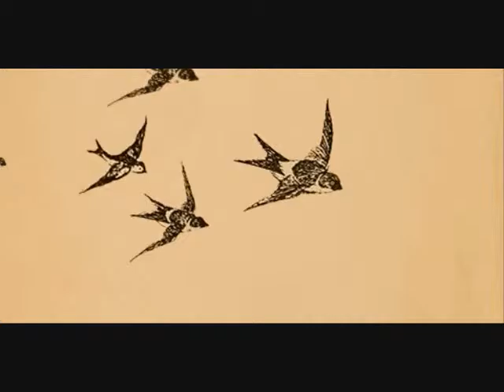竜 の 天空 音楽が 眠く風雪ながれ旅 長山洋子 く音楽•♪♫♥竜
竜 の 天 空

生活中的自己 不堪回首 筆隨意走 龍行闊步豪情逸 心不由我

悲不已我 生命無常 學會讓捨得的和捨不得的 都隨緣 生活告訴

我 害人之心不可有 但防人之心一定不能無 生活讓我知道 日久

不一定生情 但一定能夠見人心 隨著中年之後 漸漸懂得 人生

有太多的遇見 擦肩而過是一種遇見 刻骨銘心是一種遇見 很

多時候 看見的 看不見了 記住的 遺忘的 無論在對的時間 遇見錯的

人 還是在錯的時間 遇見對的人都是一種遇見 在生活中的歷練 漸漸懂

得感情是用來經營的 智慧是生活中 讓自己成長的 流過的眼淚 是用來

讓自己變的更堅強的 流年 是用來回憶的 幸福是用來珍藏的 滄桑或許

會催老了容顏 但經歷 是人生中 一筆無價的財富 生活裡漸漸發現 許多

的人走著走著就散了 許多事看著看著就淡了 許多夢做著做著就斷了許

多淚 流著流著就乾了 人生原本就是風塵中的滄海桑田只是回眸處世態

炎涼 演繹成人生中的 酸甜苦辣 愛是一個過程只有愛過 傷過 痛過才會

成為一種 經歷也才更懂得珍惜 生命是一場孤獨的跋涉一場磨難是一場

洗禮 一場傷痛是 一場覺醒 走過 累過 哭過才會成長 難過的時候給自己

一個微笑 那是一份灑脫 被誤解時給自己一個微笑那是一份大氣無奈的

時候 給自己一個微笑那是一份達觀 真正的勇者不是沒有眼淚而是含著

眼淚依舊能微笑奔跑著 當我的難過變得沉默都是自己倔強造成的 所有

的傷痛都是自己扛 但我頓悟了不再那麼偏執了 對有些堅持不再那麼著

了 好多看不慣的事情都能夠視而不見了 生活告訴我不是每個人都願意

陪你經歷所有 生活告訴我命裡有時終須有命裡無時莫強求 生活告訴我

時間如流水逝去了歲月領略了生活 頓悟人生珍惜當下 好好生活靜靜領

悟昨天刪去今天 留著明天取對的堅持錯的放棄 得意不要得瑟落魄時不

要墮落 就算自己瘦了變好看了什麼都好 不愛你的人還是不愛你即使自

己再胖再難看再怎麼不好 愛你的人永遠不會嫌棄你 誰若用真心對我我

便拿命去珍惜這句話永遠不會過期 得之我幸 矢之我命該你的就是你的

不是你的強求也沒用 人生就像一個舞台戲演得好壞自己最明瞭 用誠摯

的眼光和信念堅定自己 用真誠的心讓生活從此充滿燦爛和微笑 不該去苛

求 人生的完美 只能在不完美中 竭盡心力 問心無愧的 盡過力了 就該釋然

著作權法"1976年第107，津貼，是為"公平使用"¬;，如批評，評論，新聞報導，教學，¬學¬術¬和¬研
¬究¬的¬目¬的¬。¬合¬理¬¬使用，否則可能會¬被侵¬權的¬版權¬法規¬允許¬使用¬。非¬營利¬，教¬
育或¬¬¬個人¬¬使用技¬巧的平¬衡，有¬利於合¬理使用¬。我不¬擁有¬任¬何權¬利¬，錄¬¬音¬和錄¬
像¬屬於¬艦隊的音¬樂。不侵¬¬犯版權之¬¬意。